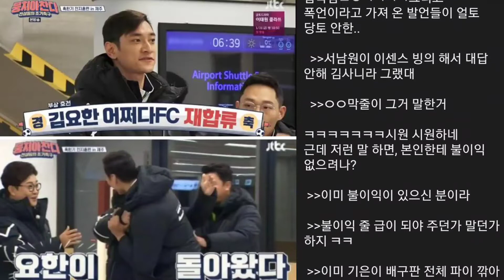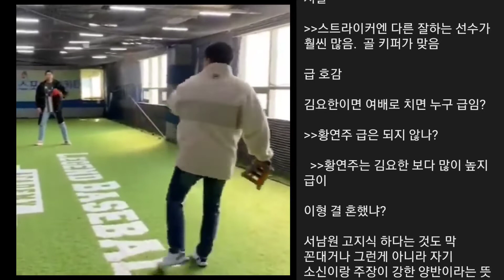"조송화 사태" 김요한 대답에 빵 터진 이유, 왜?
죄송화 사태 관련, 요카콜라 답변에 빵 터진 촬영장